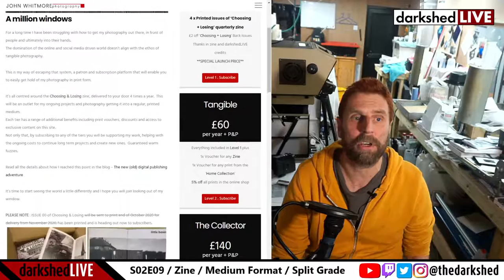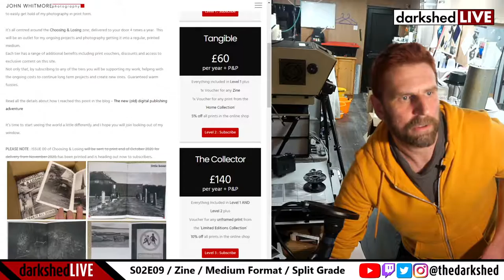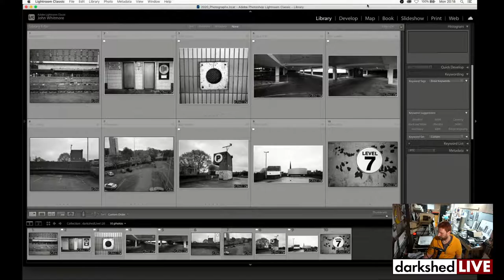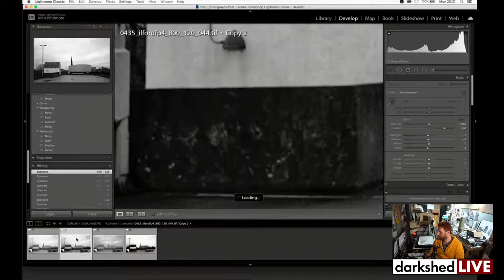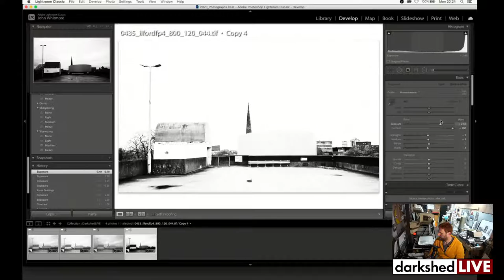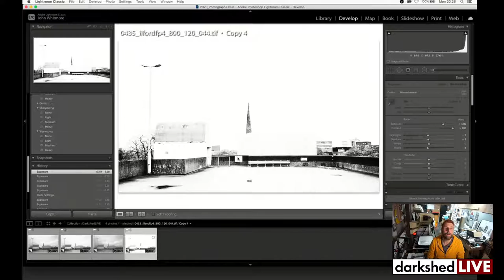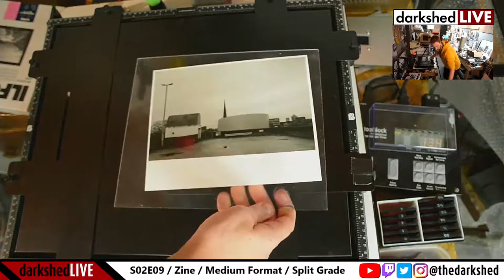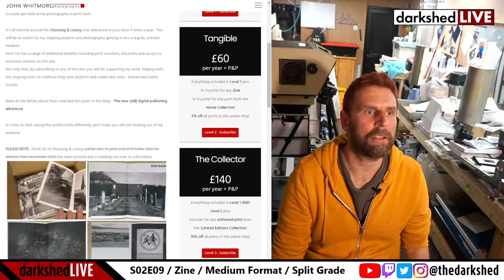Split grade printing, medium format film and my new zine, darkshedLIVE - S02E09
A special episode to mark the launch of my new patronage and quarterly zine subscription.  Join me as I talk through what is on offer, how it all works and what you can get!

Information about medium format /120 film with a demonstration on a couple of ways to load your film on a reel. There are different ways? Yes! Apparently there are.

Live printing using split grade printing techniques using Lightroom to demonstrate the effects of graded filters on an image and its histogram.

Choosing & Losing - Zine and Patron Subscription

Coming LIVE from my darkshed every month, covering darkroom printing techniques, analogue photography, film developing and general photography chat!

Place your questions and comments below and use darkshedLIVE on Twitter/IG.